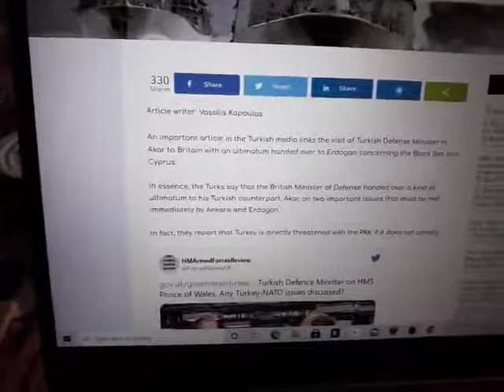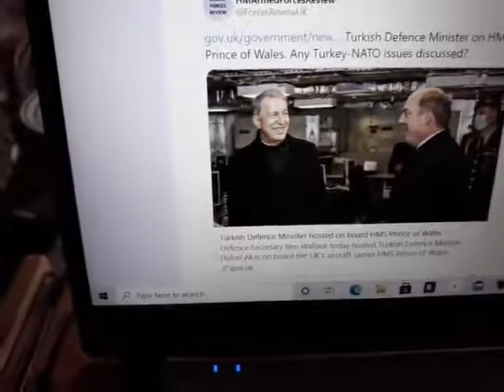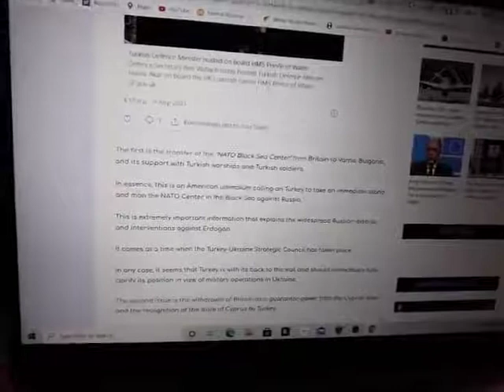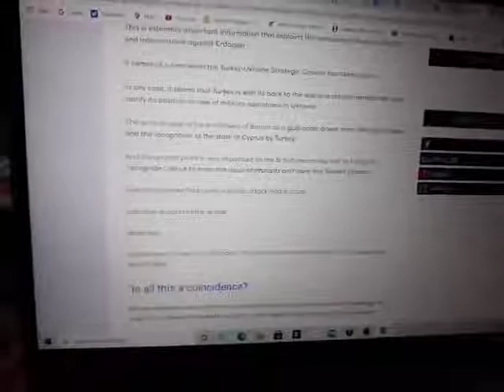BREAKING NEWS BRITIAN ORDERS TURKEY TO FIGHT AGAINST THE RUSSIANS WHEN THE WAR BREAKS OUT